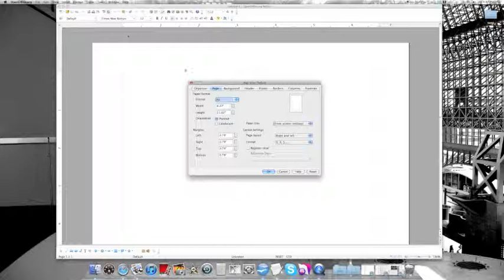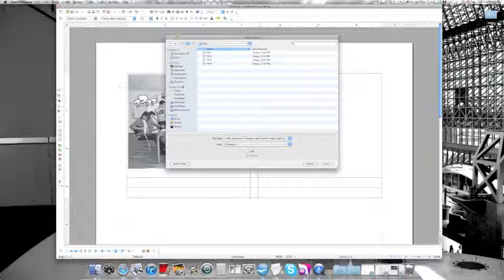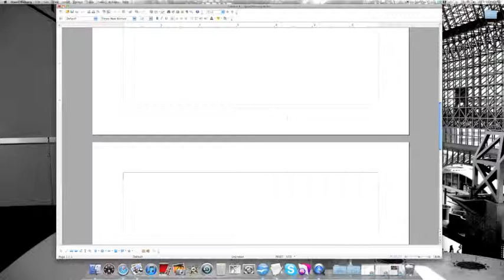AE Projects Digital Story Part 1